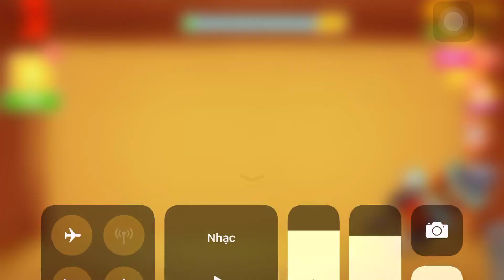Dragon Vs The Buddy| Kick The Buddy